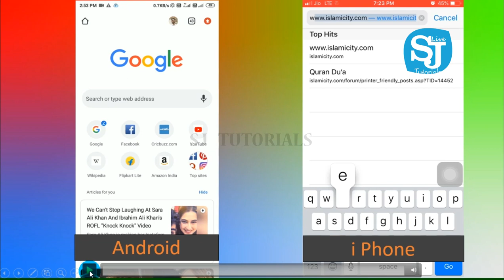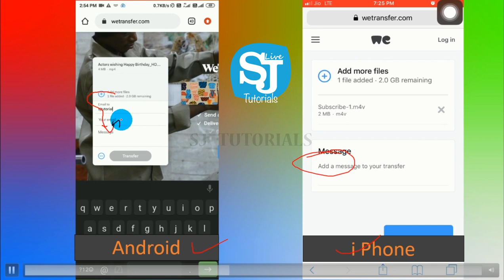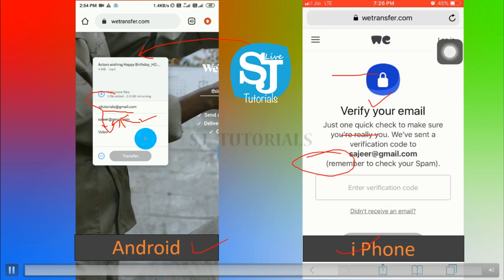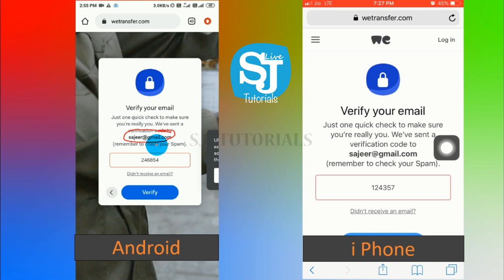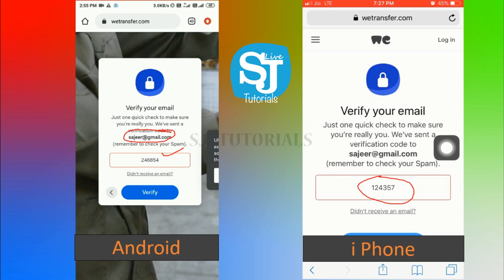how to send large files (up to 20GB) live proof വലിയ ഫയലുകൾ എങ്ങനെ വേറെ രാജ്യത്തേക് അയക്കാം(20 GB)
വലിയ വലിയ ഫയലുകൾ എങ്ങനെ സെൻറ് ചെയ്യാം എന്നതിനെ കുറിച്ച് ഉദാഹരണ സഹിതം ഇവിടെ വിവരിക്കുന്നു .

©NOTE : All Content used is copyright to Walk With SJ Tutorials . Use or commercial Display or Editing of the content without Proper Authorisation is not Allowed ✔